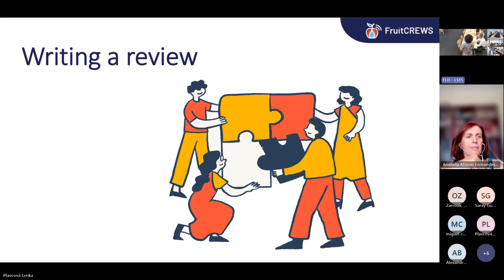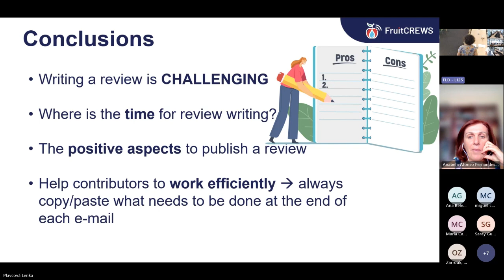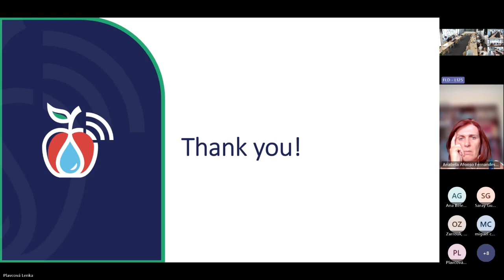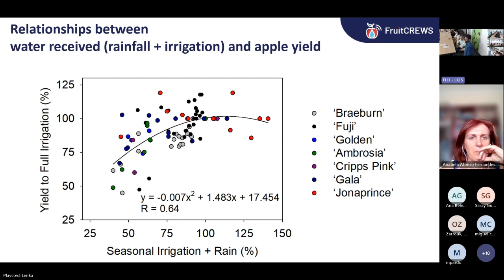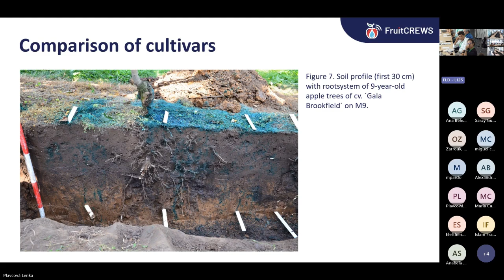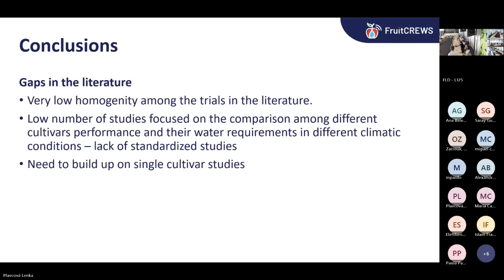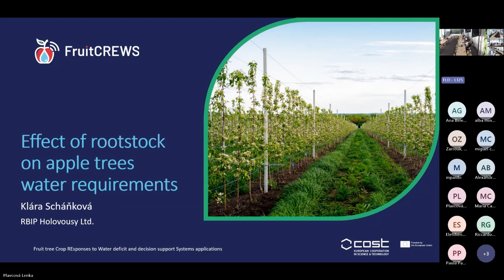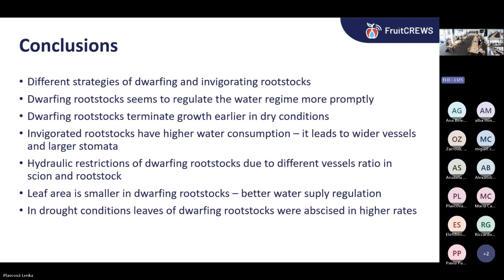Part 4 - FruitCREWS Working Group 3 Meeting 5-6th September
Literature review - State of the art, possible directions.
Presentations held on 5th September.